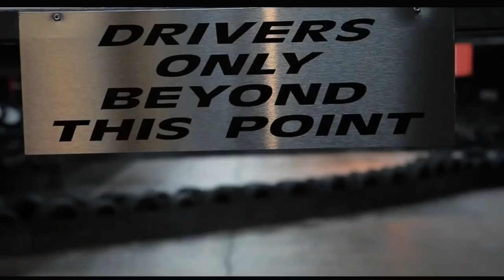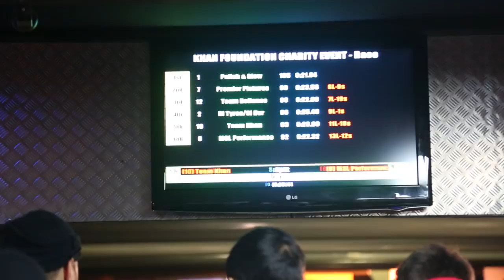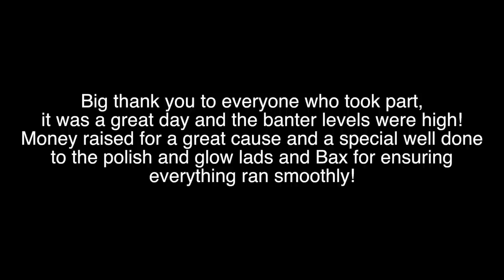AMIR KHAN FOUNDATION Charity Go Karting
Hi guys hope you are all well! As promised here is a video to summarise the days events at the AK Foundation Charity Go Kart event. Well done to all who took part!